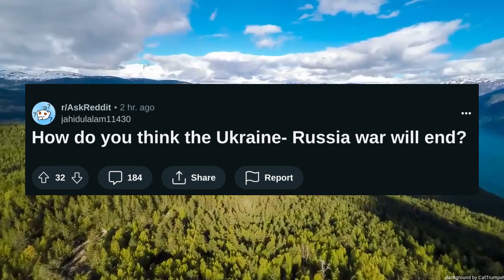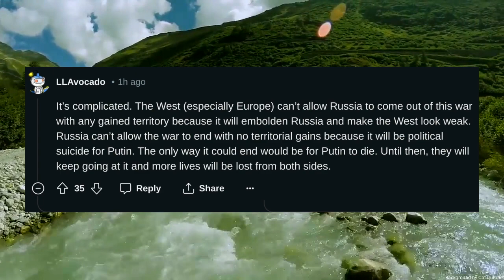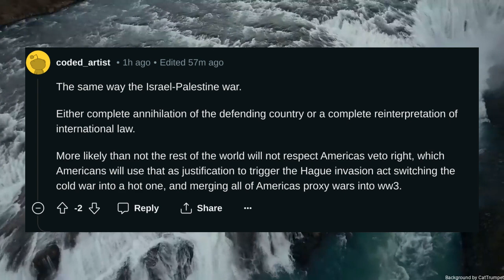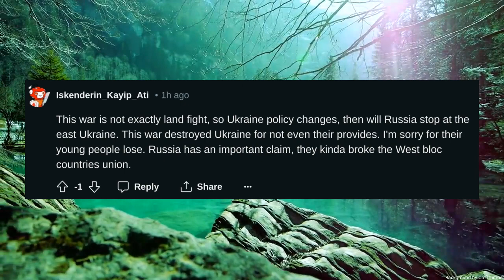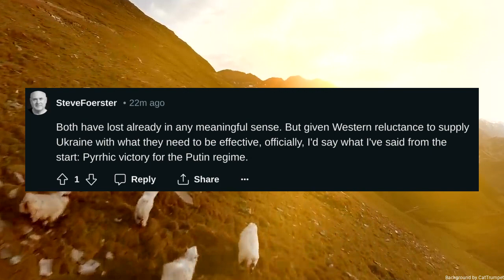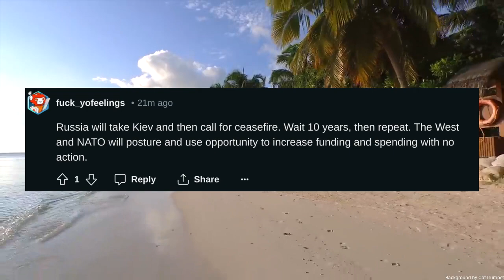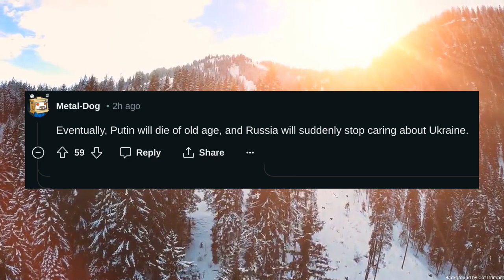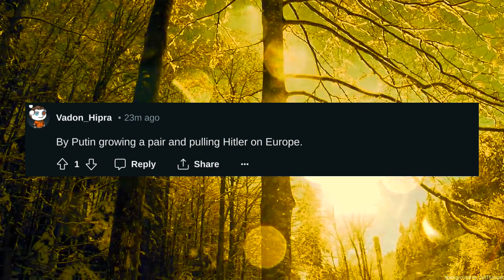How do you think the Ukraine Russia war will end